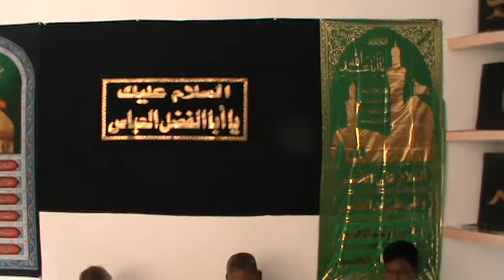जनाब ओवैस नकवी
अशरऐ मजालिस हैदर लाइट हाउस मुस्तफाबाद ऊंचाहार जिला रायबरेली पहली सफ़र से शुरू हो गया है... पहली मजलिस में सोज़ खानी जनाब ओवैस नकवी ने की और मजलिस को जनाब मोहम्मद हसनैन साहब ने ख़िताब किया बाद मजलिस कुमैल और तुफैल सल्लामहू ने नौहा खानी की.